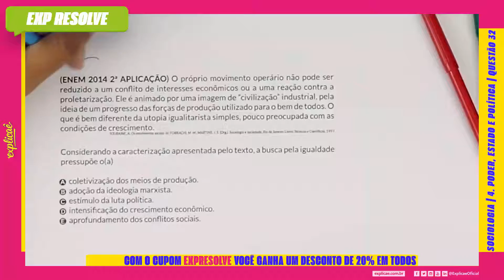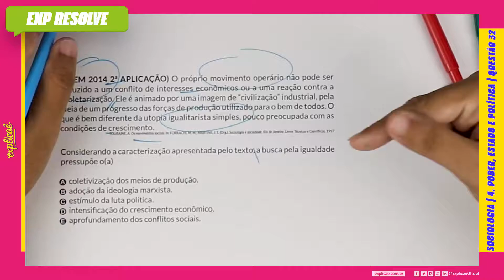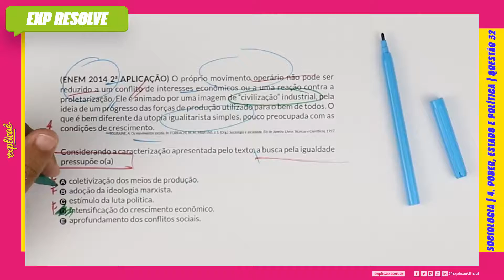O PRÓPRIO MOVIMENTO OPERÁRIO NÃO PODE SER REDUZIDO A UM CONFLITO (...) | PODER, ESTADO E POLÍTICA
Encontre a sua questão nos seguintes cadernos:

NO NOSSO MANUAL DE SOBREVIVÊNCIA:
ASSUNTO: 4 PODER, ESTADO E POLÍTICA

(ENEM 2014 2ª APLICAÇÃO) O próprio movimento operário
não pode ser reduzido a um conflito de interesses econômicos
ou a uma reação contra a proletarização. Ele é animado por uma
imagem de “civilização” industrial, pela ideia de um progresso das
forças de produção utilizado para o bem de todos. O que é bem
diferente da utopia igualitarista simples, pouco preocupada com
as condições de crescimento.
TOURAINE, A. Os movimentos sociais. In: FORRACHI, M. M.; MARTINS, J. S. (Org.).
Sociologia e sociedade. Rio de Janeiro: Livros Técnicos e Científicos, 1997

Considerando a caracterização apresentada pelo texto, a busca
pela igualdade pressupõe o(a)

A. coletivização dos meios de produção.
B. adoção da ideologia marxista.
C. estímulo da luta política.
D. intensificação do crescimento econômico.
E. aprofundamento dos conflitos sociais.